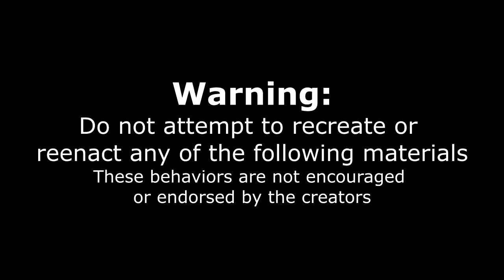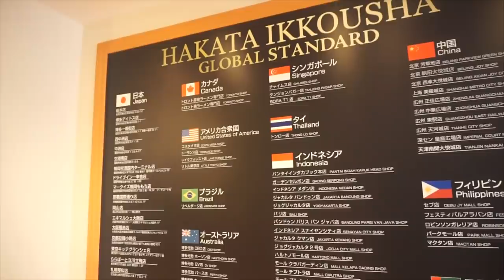INSANE JAPANESE RAMEN CHALLENGE (Over 13lb) | Kaedama Ramen Challenge | かえだま | Man Vs Food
Authentic Japanese Ramen is a true delicacy and this is a crazy food challenge at Ikkousha Ramen! For todays challenge we attempt an all you can eat Japanese food challenge with endless bowls of ramen. The goal is to set a new house record and eat as many bowls as possible! Can we set the number high or will we be crushed by this crazy amount of noodles, in the biggest ramen challenge I have ever tried!

SEND ME STUFF :
Joel Hansen
RPO DUNDURN
HAMILTON ON L8P 0B5